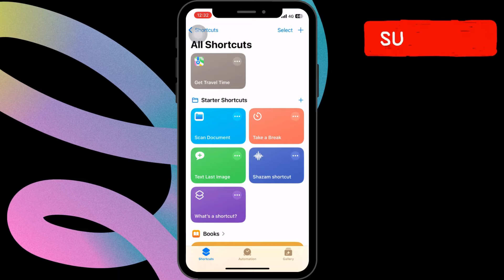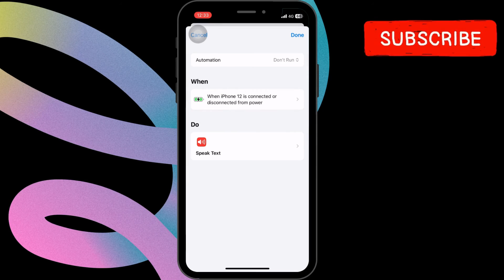How to Turn Off and Delete Unwanted Shortcuts in iPhone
In this video, you'll learn how to delete and disable shortcuts on your iPhone.

It demonstrates how to delete a shortcut and an automation shortcut.

It also illustrates how to temporarily disable shortcuts.

how to delete and disable shortcuts in iphone
how to delete shortcut automation on phone
how to delete shortcuts in iphone
how to delete a personal shortcut on iphone
how to delete automation in shortcuts
how to disable shortcuts in iphone
how to delete shortcuts app on iPhones
how to delete a automation on shortcuts
how to delete all shortcuts on iPhone
Apple shortcuts
Delete apple shortcuts
Delete ios shortcuts
Ios shortcuts
Apple shortcuts
Ios
Apple
Iphone